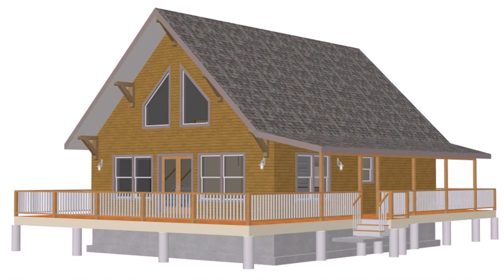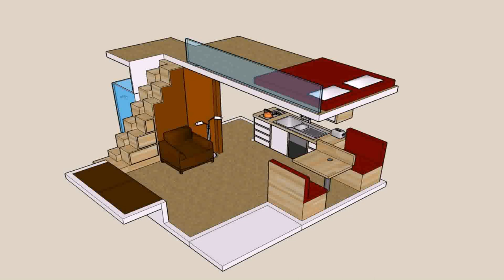Small Loft Cabin Designs (see description) (see description)